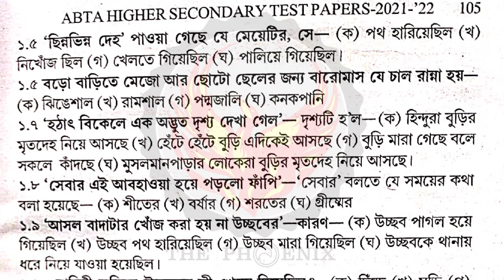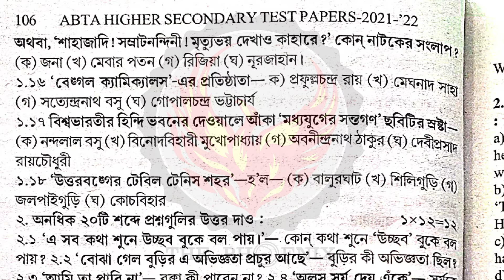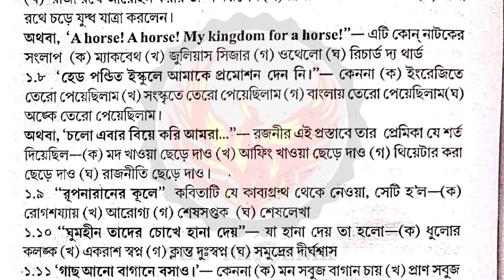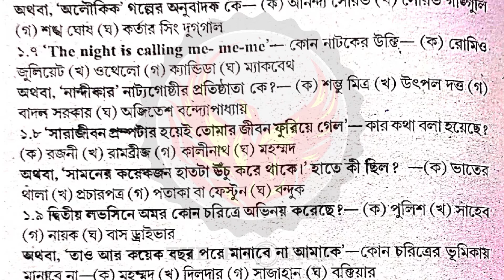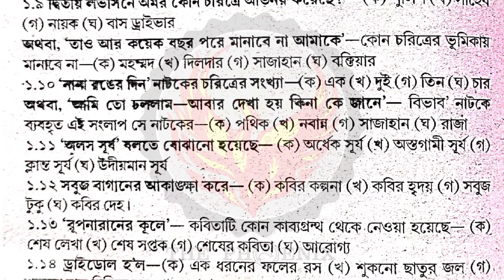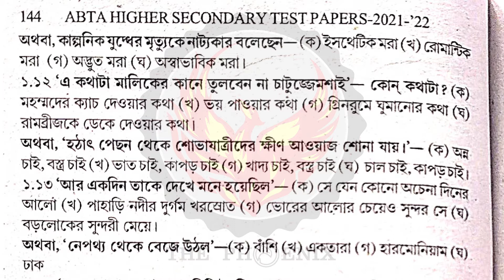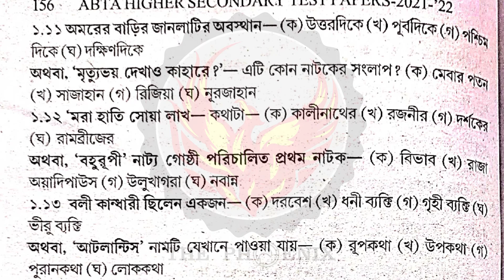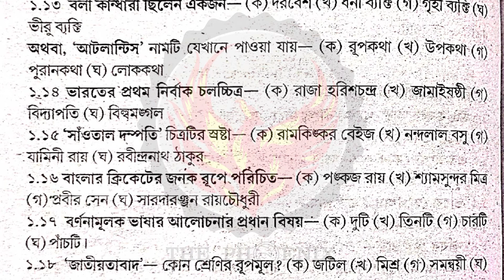ABTA Test Paper Solved 2022 | Bengali Part 2 | Higher Secondary 2022 | Ranajit Sasmal | The Phoenix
For Download All Note Visit Us:-